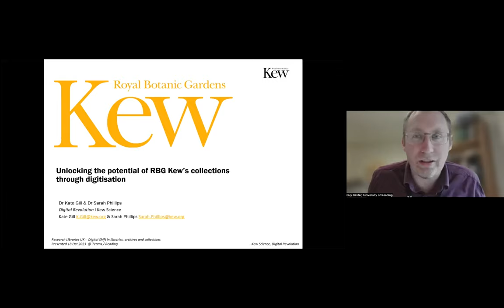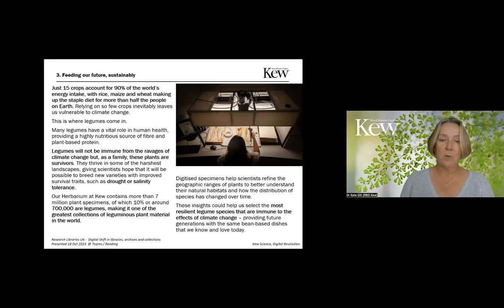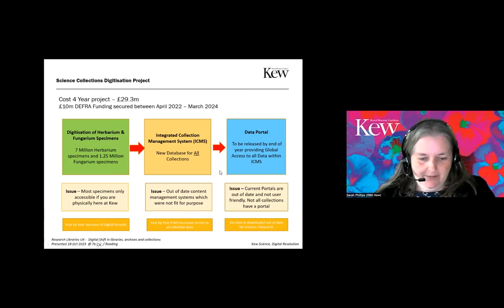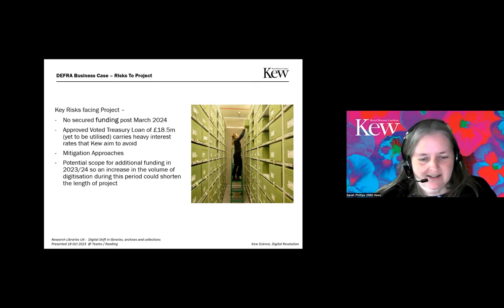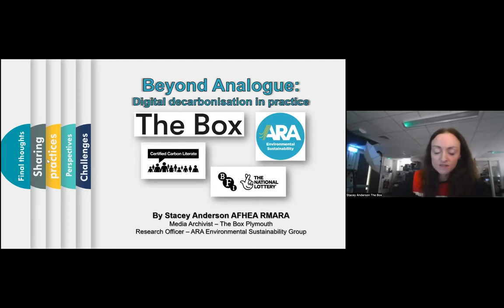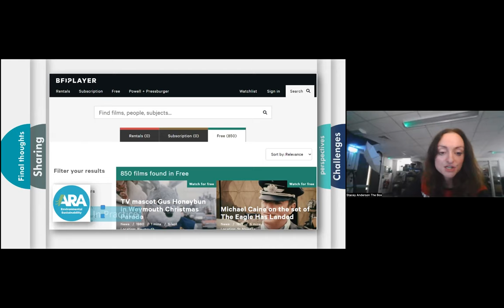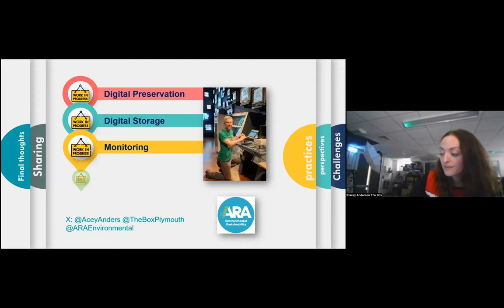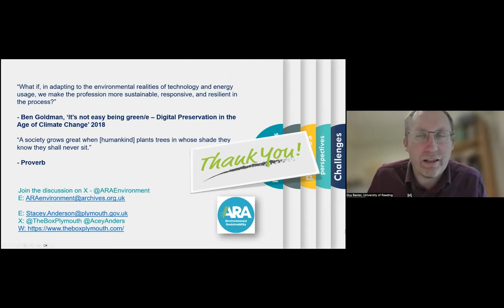RLUK DSF | Sustainability and digital in museums, collections and archives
Sustainability and digital in museums, collections and archives

This event explored some of the complex issues that museums, collections and archives face when trying to determine the most sustainable ways to preserve and make available their holdings.

Kate Gill and Sarah Phillips from the Royal Botanic Gardens, Kew shared five ways digitising Kew’s specimens can help save the world. Kew have taken on an ambitious project to digitise entire collections of more than eight million plant and fungal specimens, opening up a treasure trove of information that will help scientists understand and protect the natural world.

Stacey Anderson from The Box, Plymouth shared ‘Beyond Analogue’ – a journey towards sustainable digital preservation within a museum and archives service.